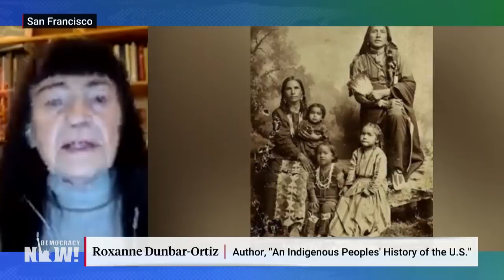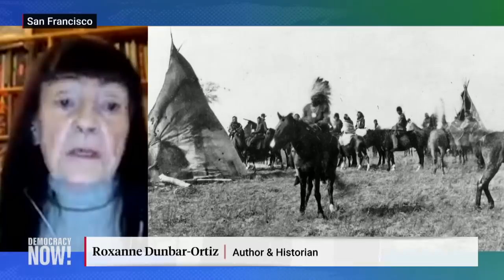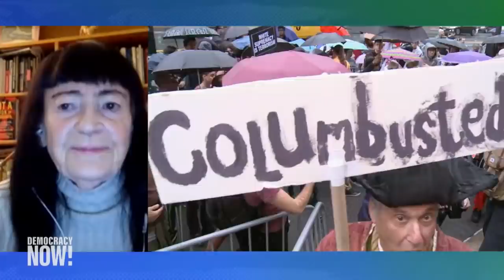Historian Roxanne Dunbar-Ortiz: Indigenous Peoples’ Day Shared with Columbus Day “Contradiction”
President Biden has formally recognized Indigenous Peoples’ Day as a federal holiday, following a growing movement to debunk the myth of Christopher Columbus as a beneficent discoverer and replace it with recognition that the arrival of Columbus in the Bahamas unleashed a brutal genocide that massacred tens of millions of Native people across the hemisphere. But the holiday will continue to be shared with Columbus Day, which many argue glorifies the nation’s dark history of colonial genocide that killed millions of Native people. “It’s just not appropriate to celebrate Columbus and Indigenous peoples on the same day. It’s a contradiction,” says author and historian Roxanne Dunbar-Ortiz. “Genocidal enslavement is what Columbus represents.”